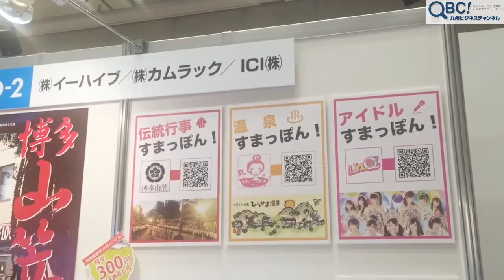LinQ原直子ちゃんも応援！コンタクトセンターサミットin福岡（QBC)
カスタマーサービスの成功を支援する最先端のソリューションやサービスが一堂に集結する展示会が6月22日と23日、福岡市天神のエルガーラホールで開催されました。（続きはQBCで）